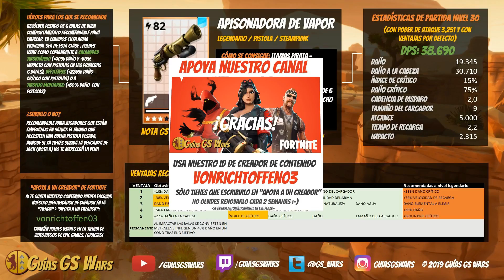FORTNITE | Pistola pesada APISONADORA DE VAPOR | Revólver de 6 Balas Steampunk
Analizamos la pistola pesada de set de armas steampunk de Fortnite Salvar el Mundo, la Apisonadora de Vapor.

CÓMO APOYAR EL CANAL GUÍAS GS WARS

- Puedes escribir nuestro Identificador de Creador de Contenido de Fortnite en Apoya a un Creador o al comprar un videojuego en la tienda de Epic Games: vonrichtoffen03

CÓMO SEGUIR A GUÍAS GS WARS

¡Bienvenido a Guías GS Wars!